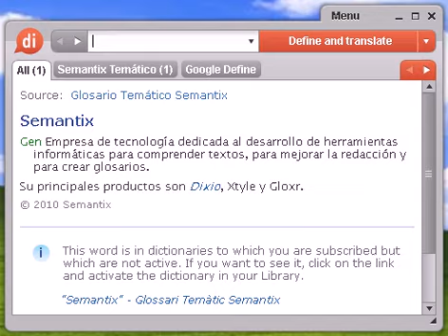Definición de inadvertido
inadvertido, diccionario, definición, significado, español, castellano, dixio, inadvertida, inadvertidas, inadvertidos